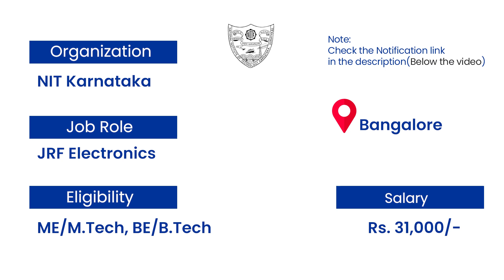Govt Jobs Of The Week - (Mar 5th - Mar 11th) – HPCL, NIT Karnataka, Saraswat Bank, MILMA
To apply for Saraswat Bank